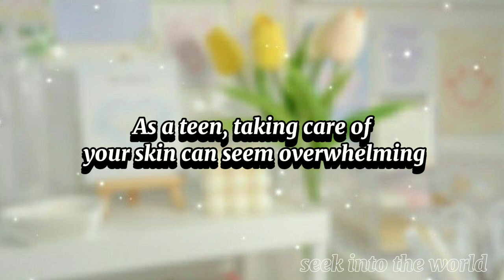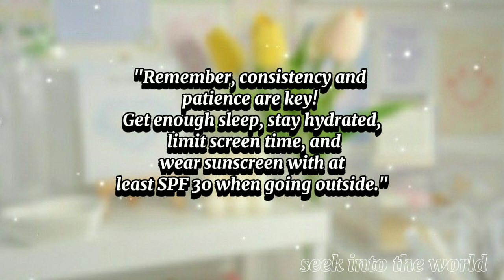Simple Skincare Routine for Teens 💓✨ | Get Glowing Skin!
Hey teens! Taking care of your skin can seem overwhelming, but it doesn't have to be! In this video, I'm sharing my simple, easy-to-follow skincare routine that'll help you achieve glowing, healthy skin!

From cleansing to moisturizing, I'll cover the essential steps to get you started on your skincare journey. Plus, I'll share some additional tips on how to maintain healthy skin, including getting enough sleep, staying hydrated, and protecting your skin from the sun.

Whether you're dealing with acne, dry skin, or just want to maintain a healthy glow, this routine is perfect for you! So, let's get started and get that glowing skin!

*Timestamps:*

- Cleansing: 00:38
- Toning: 00:52
- Exfoliating: 1:08
- Essence and Serum: 1:25
- Moisturizing: 1:36
- Applying sunscreen: 1:45
- Additional Tips: 1:53

Let's get glowing, inside and out!